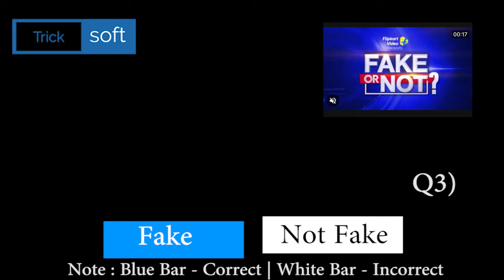Flipkart FAKE OR NOT FAKE Quiz Answers today | 1 February 2021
Flipkart FAKE OR NOT FAKE Quiz Answers today | 1 February 2021 | FAKE OR NOT FAKE Quiz Answers today Flipkart | Flipkart FAKE OR NOT Quiz Answers today | 1 February 2021

Flipkart FAKE OR NOT FAKE Quiz Answers today | 1 February 2021 | FAKE OR NOT Flipkart